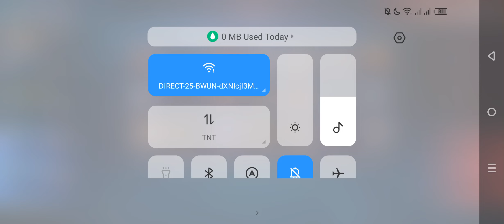1 HIT EVERYTHING USING THIS BUILD THIS BUILD & EMBLEM (NO EDIT)